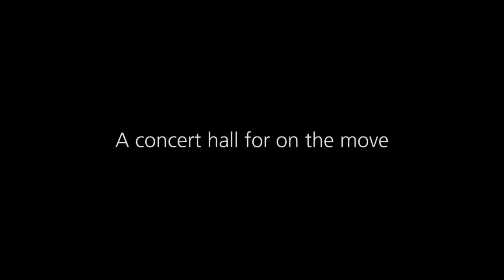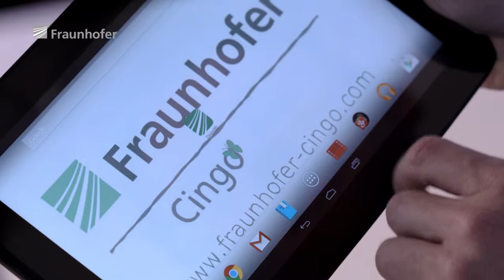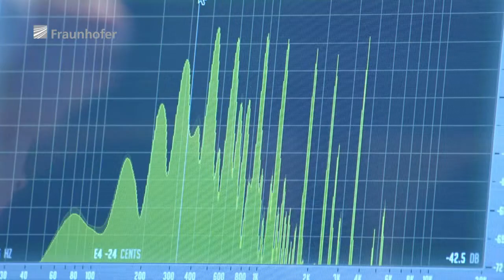A concert hall for on the move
Researchers have developed new audio software that creates a natural three-dimensional sound. Whether you‘re listening on your smartphone or in the car, it feels like you’re right there in the concert hall.
For the development and market launch of Cingo and Symphoria, Oliver Hellmuth, Jan Plogsties and Harald Popp are recipients of the 2015 Joseph von Fraunhofer Prize.